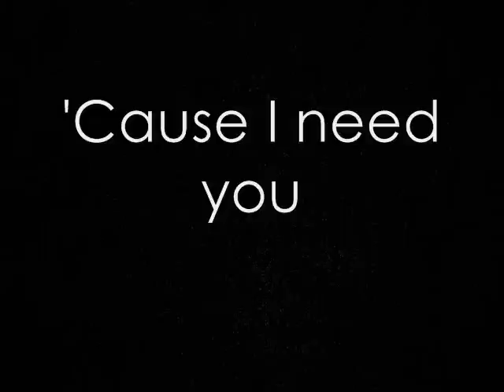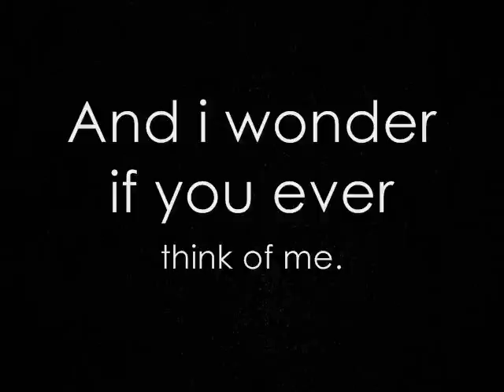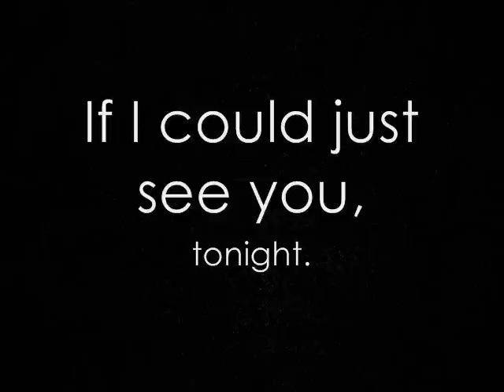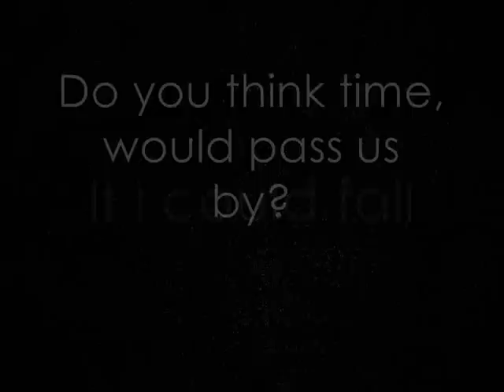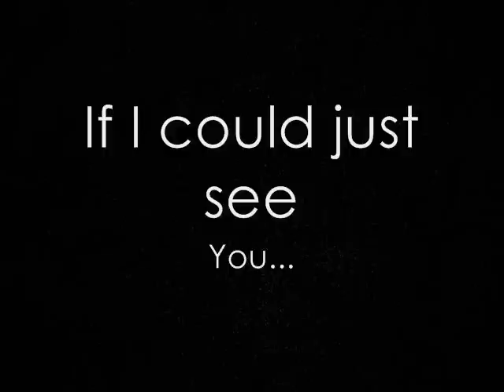Sail By The Stars-A Thousand Miles [Cover] Lyrics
A Thousand Miles Cover By Sail By The Stars

Original by: Vanessa Carlton

Sail By The Stars=Complete awesomeness!! :D

Want more Sail By The Stars? These Links Should Help! :)

Thanks For listening! (: